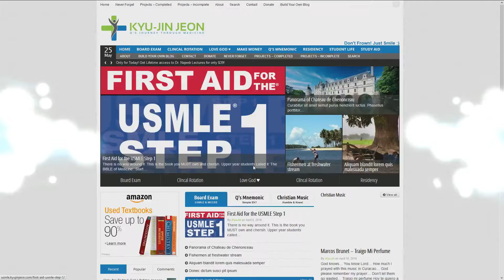The Main Causative Agent of Bacterial Meningitis: 50 y/o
Mnemonic:
"Bruce Lee Never Struck the Lazy Pandas"

Bruce - Brucella spp.
Lee - Listeria monocytogenes
Never - Neisseria meningitidis
Struck - Streptococcus pneumoniae
the
Lazy - Legionella spp.
Pandas - Pseudomonas spp.